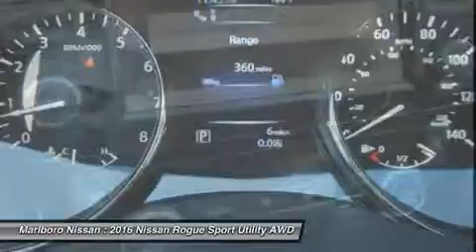2016 Nissan Rogue 36701